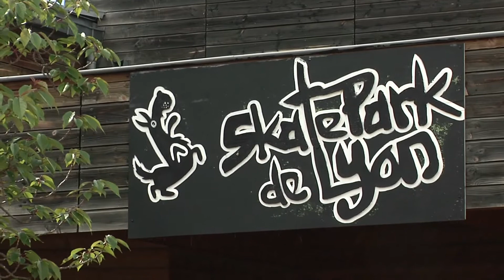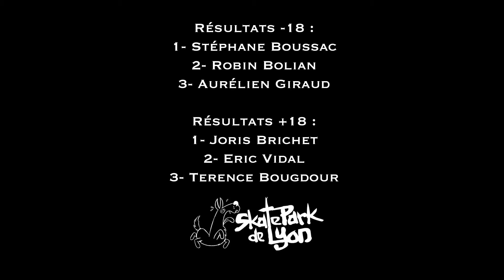Kejuaraan Skateboard "Big Lyon" di Perancis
Kejuaraan Skateboard di Perancis.

Kami menjual barang-barang fashion ORIGINAL Maupun import secara ready stock dengan harga terjangkau dengan kualitas Premium.

skateboard, trik skateboard, cara bermain skateboard, tips skateboard, lomba skateboard